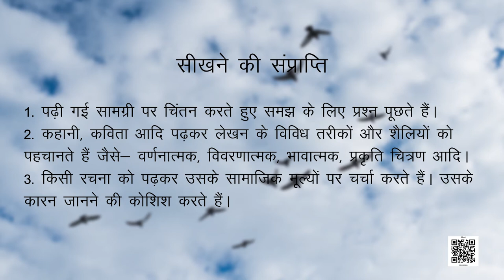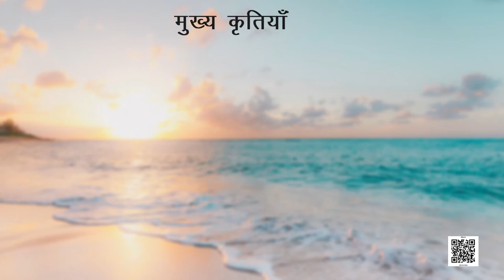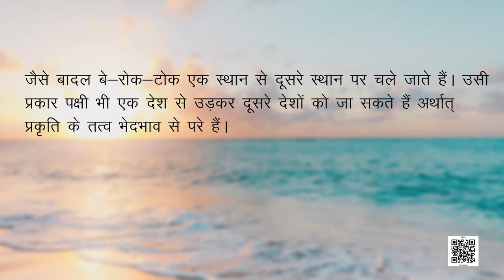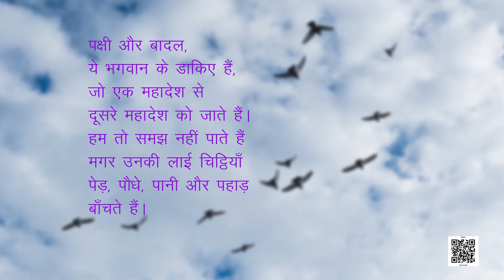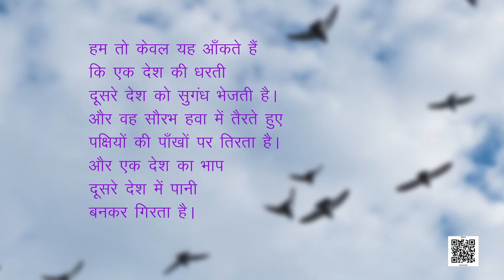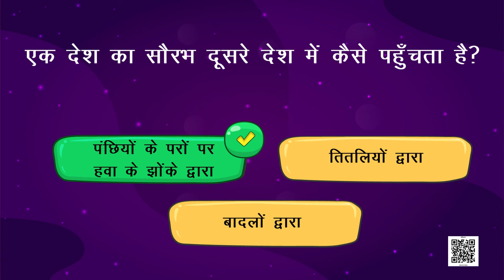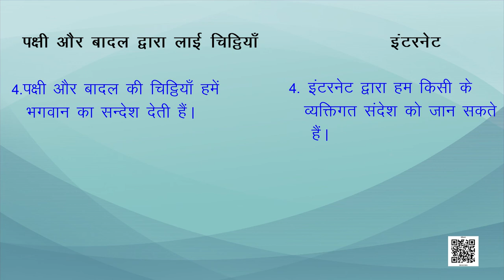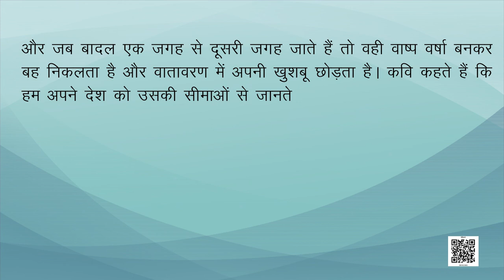Class 8 Hindi chapter - 6 भगवान के डाकिये Vasant 3 | कक्षा - 8 हिंदी अध्याय - 6 भगवान के डाकिये